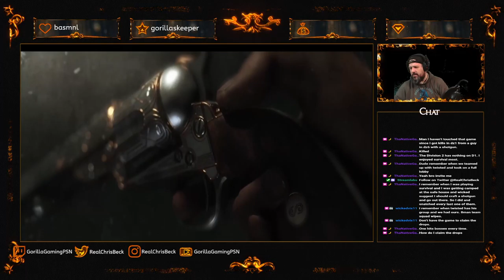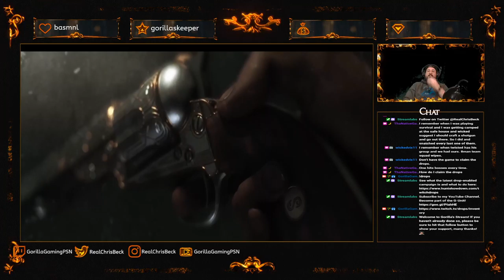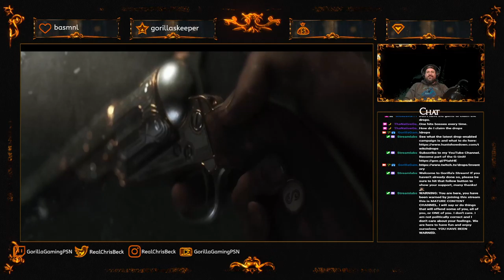[PS5] 🦍| †⸸Hunt: Showdown⸸† | [P100] [Drops Enabled] | Day 4 - Storied Past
Make sure you come check out the nightly streams on Twitch at 2100 (9 PM) EST. Come by smash that follow and become part of the community.  We would love to see you there.

There is a large community there to help with things on all platforms (PC/Xbox/Playstation).  See you there.

✦CURRENTLY STREAMING✦
Warframe
Ghost of Tsushima
Hunt: Showdown
Warface
Hitman Series
Assassin's Creed Series
Dying Light
Payday 2
Shenmue
Death Stranding
Borderlands